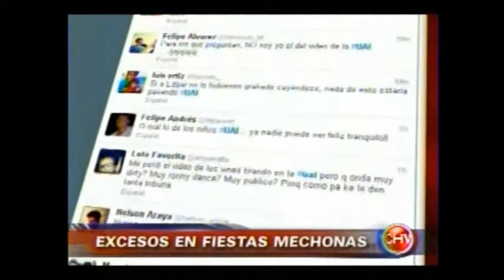Encendido y polémico show discotequero tuvo este martes un grupo de estudiantes en el norte.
Fecha: 11/04/2013
Medio: Canal 11 CHV
Programa: Chilevisión Noticias Central